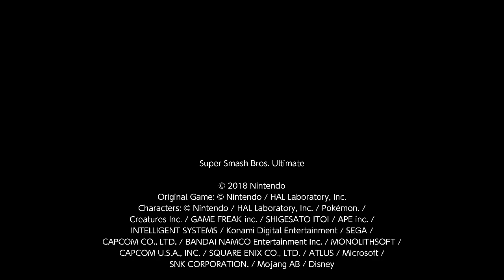SSBU: Peach vs. Bowser Jr.